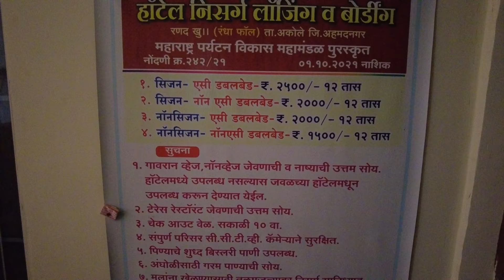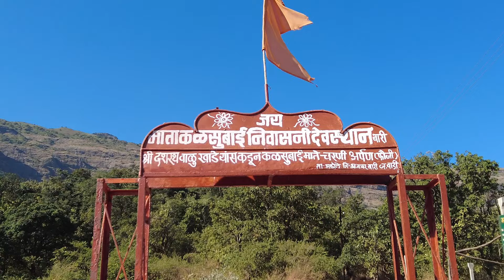Kalsubai Peak Highest Peak of Maharashtra | Kalsubai Trek | कलसूबाई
Kalsubai peak comes to Akole taluka in Ahmednagar district of Maharashtra.  Its height is 1646 meters.  It is also called Mount Everest of Maharashtra.
Kalsubai peak arrives inside the Harishchandra gad Wildlife Sanctuary.  Kalsubai trek starts from bari village.  It is a 6-kilometer trek.  It also has moderate and difficult levels with lush green views.
Kalsubai is protected under a Wildlife Sanctuary.  There are many small forests around it.  After the monsoon, many different colored flowers are seen here.
Butterflies, bees, dragon bees and other insects come here to feed on this precious nectar.

From the top of the kalsubai I will see Vishram gad, Aundha, Bitangad, in the east, Alang, Madan, Kulang and Ratangad in the west, Ghargad, Bahula Gad, Tringalwadi gad, Kavanai, Gad in the north, and forts like Pabargad, Ghanchakkar gad and Harishchandragad in the south.

There is a fable of Kalsubai peak. Many years ago, here in Indore village, a small girl used to work in a house, but she said that I will not wash utensils and will not clean the house.  I will do all the rest.  One day many guests came to that house and the owner of the house asked him to clean and wash the dishes.  She got the work done, but later she got angry and came on top of this mountain and started living here.  He died a few days later.  The people of the village built a temple for him and started worshiping him.  People consider her as an incarnation of goddesses.

Cinematography & Editing
Suhas Kulkarni

My gadgets: -
Editing Laptop
Vlog Camera
Voice Over Mic